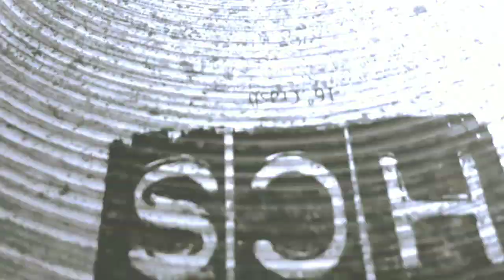Baby Shark Remix & Baby Shark - Pinkfong (6 y/o drummer)